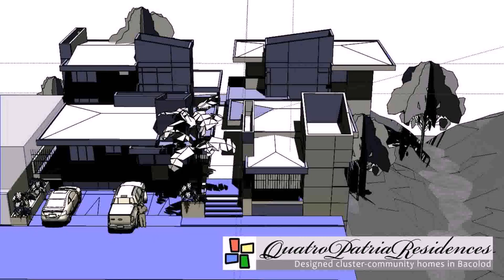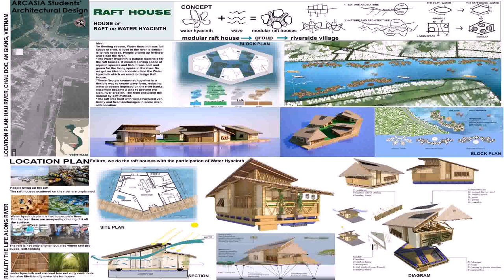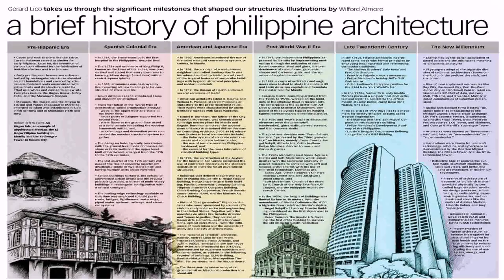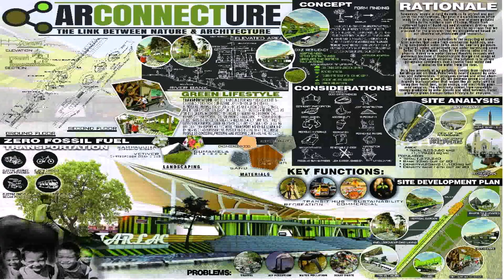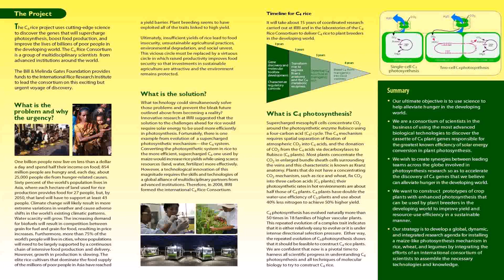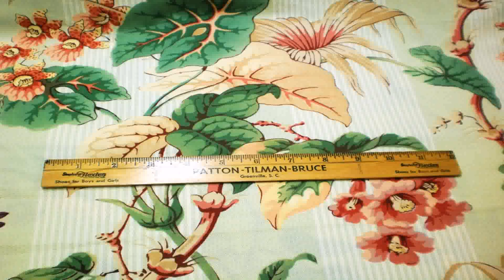The Tropical House Cutting Edge Design In The Philippines Pdf (see description) (see description)